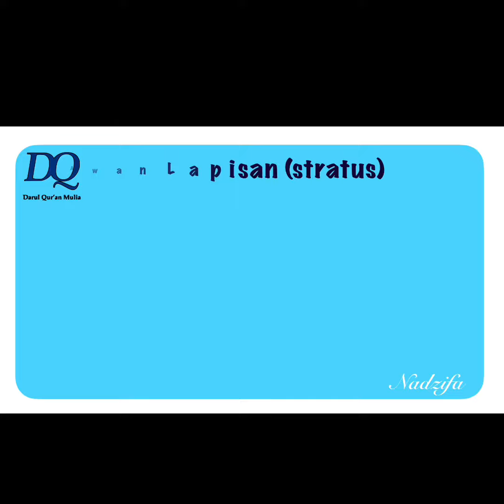Macam-macam bentuk awan (Nadzifa Ghina Firdaus)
Materi SD tematik 3D.